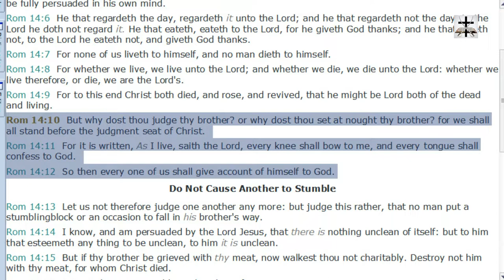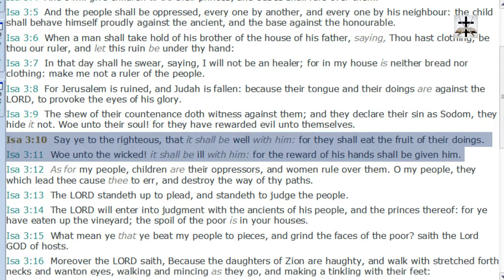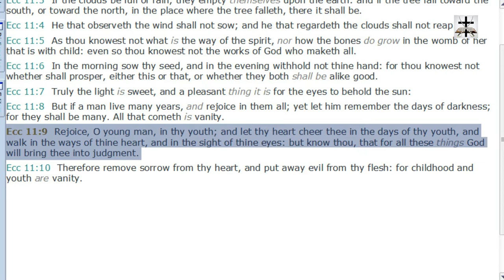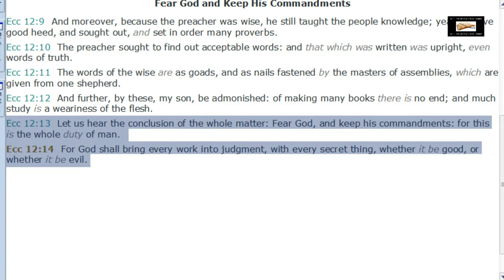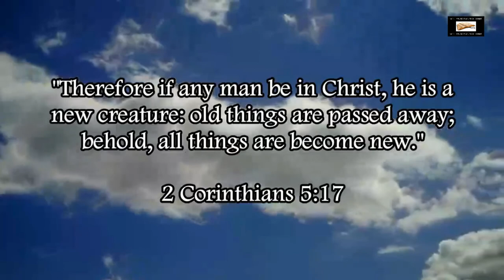Calvinism Destroys Personal Accountability For Sinful Acts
Our Bitcoin wallet address: 34PsjJaySyAiWyjunD49aitEGTujzhhRKc
Our Ethereum wallet address: 0x232e0c46EFad0E5fef8Bc55f1EC9b070C102858e
Our Litecoin wallet address: MCNSGyVJGL8JvNMsKZoHBH2wkVJKF8T5ac

David was held accountable for his sins (2 Sam. 12:1-14), Miriam and Aaron were held accountable for their sins (Num. 12:1-9), but Calvinism’s false doctrine of total depravity destroys any sense of personal accountability for sinful acts.